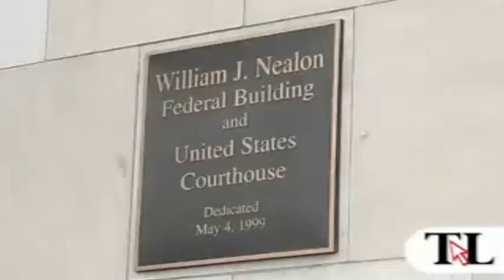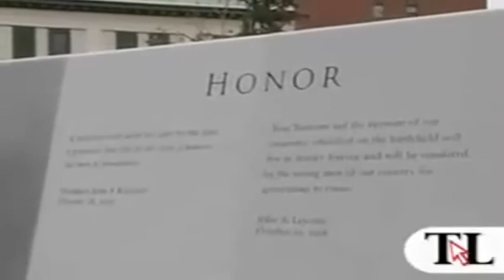Corrupt PA Judges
Former Luzerne County President Judge Mark Ciavarella and former Luzerne County Senior Judge Michael Conahan plead guity to excepting $2.6 Million in bribes to assist in keeping private juvenile institutions full.